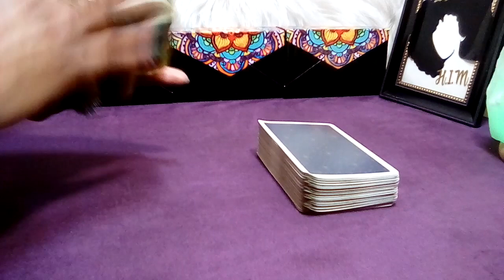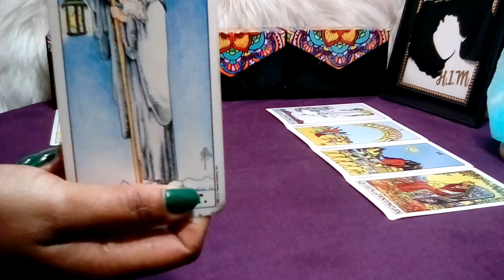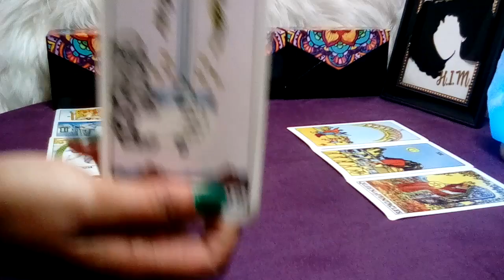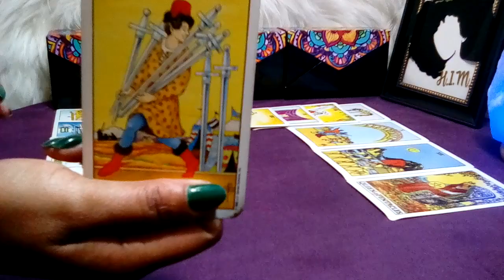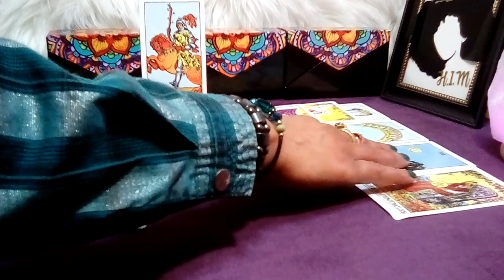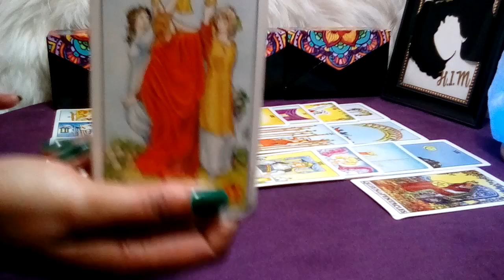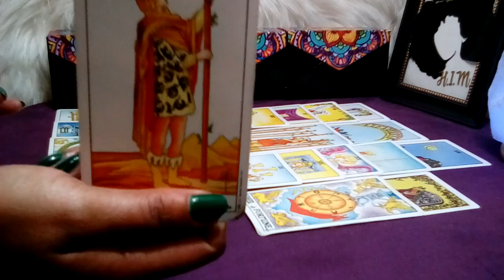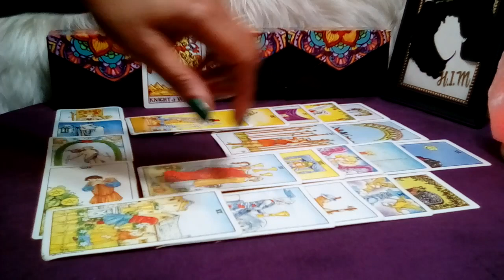ARIES JAN 2023 (15-21) **WOW ARIES! YOU HAVE THEM WANTING TO COME BACK!** (Peek At Your Partner)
Aries January 2023 Tarot Love Reading.

Decks Used:
Cosmic Tarot
Crystal Visions
The Pictorial Key
Rider-Waite Tarot